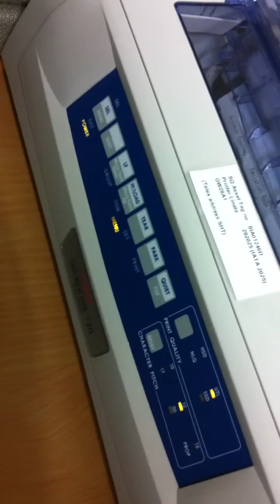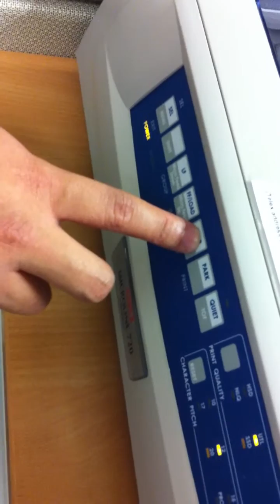How to Configure OKI Telex Printer Setting(Rear Feed/Spacing).MOV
Tutor by Teacher Mohd Syah.